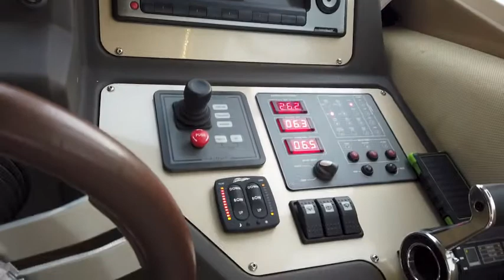SOLD SOLD 2012 53' AZIMUT W/ Gyro Stabilizer and Bow and Stern Thrusters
SOLD SOLD 2012 53' AZIMUT